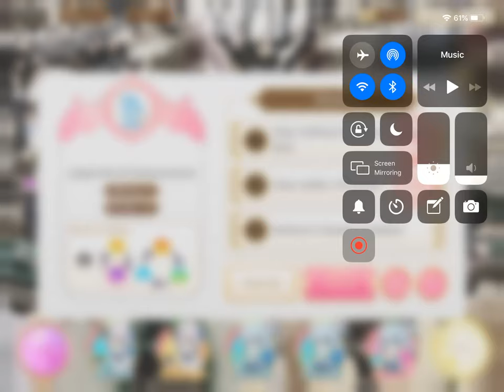Using Mitama’s Doppel (and Rena’s magia)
Finally got Mitama’s Doppel